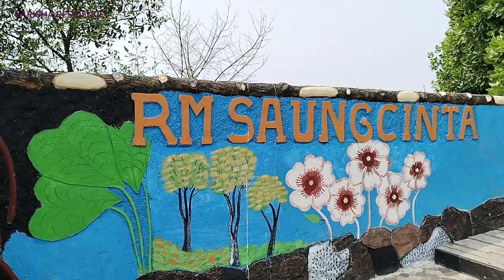PODCAST TENTANG JEMBATAN CINTA 25 MENIT DARI VARISHA RESIDENCE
Profil Varisha Residence

Rumah Idaman Harga Terjangkau
Dengan Berbagai Keunggulan
• Best Price
• One Gate System
• Masjid & Mini Playground
• Kemudahan Akses Jalan Tol
• Lokasi Strategis
a. 10 Menit Dari Tol Tarumajaya
b. 10 Menit Dari Marunda Center
c. 15 Menit Dari Harapan Indah

Ada 3 Type Pilihan Untuk Anda
• Asoka
• Bergenia
Luas Tanah 60 m
• Camellia

Spesifikasi Bangunan
Pondasi
 Batu Kali dan Sloof Beton Bertulang

Dinding
 Bata Ringan (Hebel) diplester, diaci, dan dicat

Lantai
 Keramik 40x40 (Asoka dan Bergenia)
 Granit 60 x 60  (Cameila)

Atap & Plafond
• Genteng Beton
• Baja Ringan
• Gypsumboard 9mm

Instalasi Air
• Pipa PVC
• Sumur Pantek

Instalasi Listrik
• PLN Daya 1300 Watt

Pintu & Kusen
• Pintu Kayu untuk Camelia
• Pintu Double Triplek (Asoka & Bergenia)
• Kusen Alumunium

Sanitair
• Kloset Jongkok (Asoka & Bergenia)
• Kloset Duduk ( Camelia)

INSTAGRAM varisharesidence

- Alamat: KP TAMBUN TIGA BAGIAN, DES, Samudra Jaya, Kec. Tarumajaya, Kabupaten Bekasi, Jawa Barat 17217
- Ada Pertokoan
- Bangunan Kokoh
- Harga sekitar 250 jutaan
- Booking Fee 2 Juta
- Dp 0